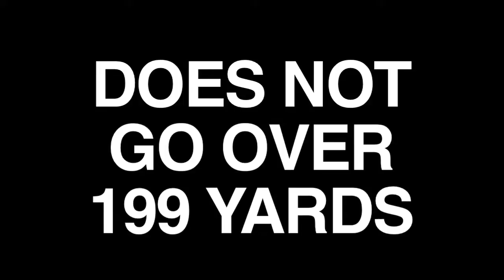Crash N The Boys (NES) - Continue?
Do you like California Games?  You should because that game is awesome.  Imagine if you could punch people in the game instead of just real life.  That is this game.  You're welcome.

Every week on Continue?, we sit people down to play a random old school game for 45 minutes. We're talking NES, SNES, Genesis old here. There is one question we are trying to answer - do we want to stop playing or continue?

Shot by: Paul Ritchey
Edited by: Dominic Moschitti
Starring: Dominic Moschitti
Nick Murphy
Paul Ritchey